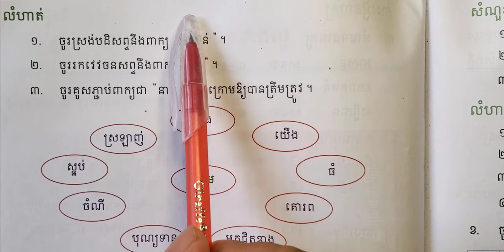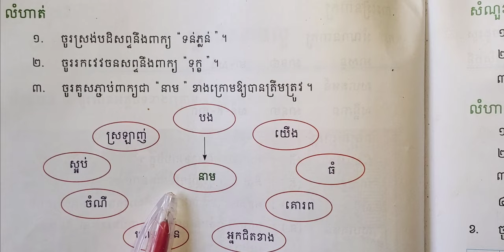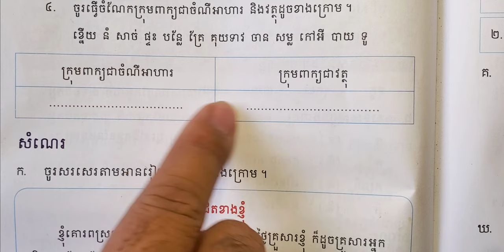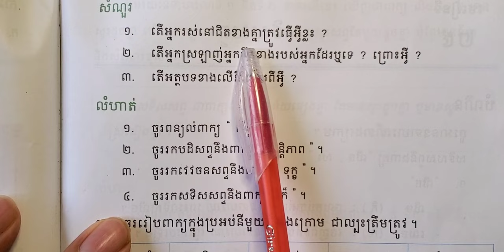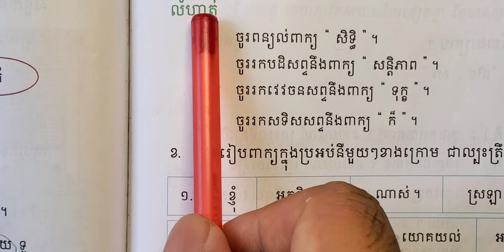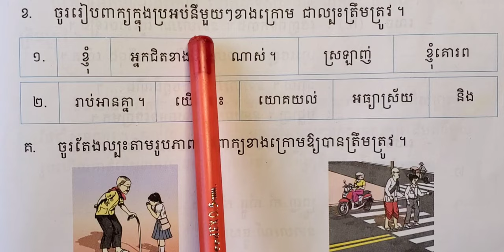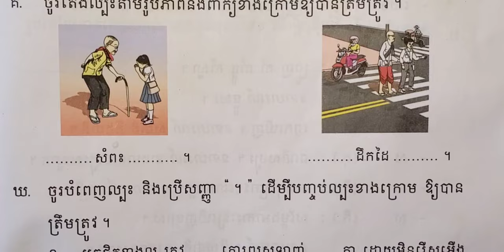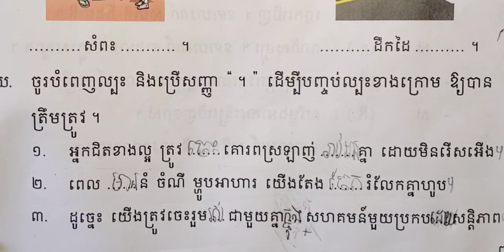មេរៀនទី២៤ អ្នកជិតខាងល្អ » ភាគ២ | Good neighbors | As Review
00:00  លំហាត់ ទំព័រ៧៨
09:42  សំណេរនិងហាត់ឆ្លើយ ទំព័រ៧៨-៧៩
16:32  ហាត់លំហាត់  ទំព័រ៧៩